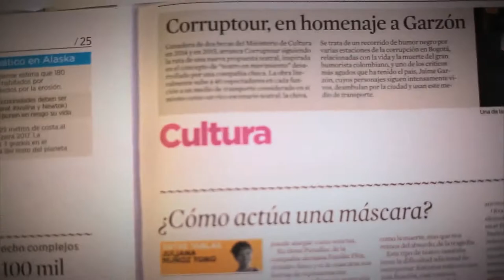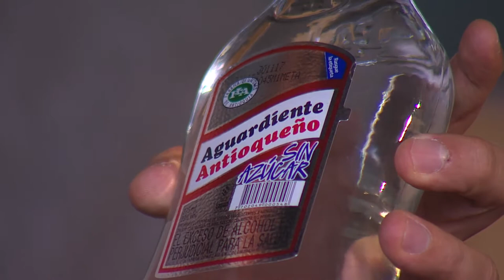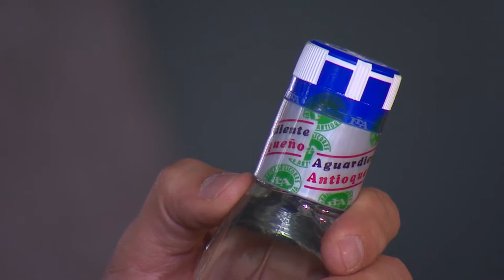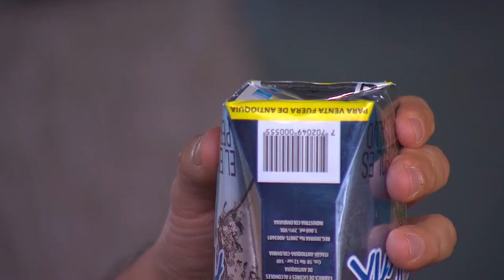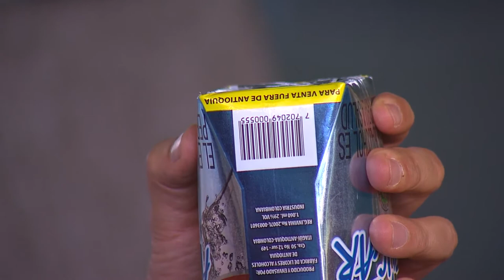Licor adulterado [Parihueliando Con Vos] Telemedellín